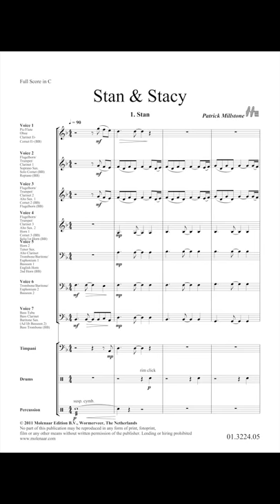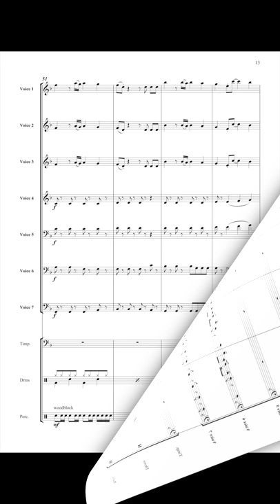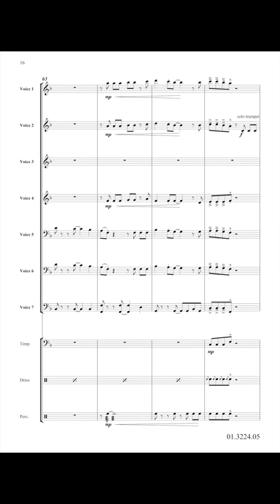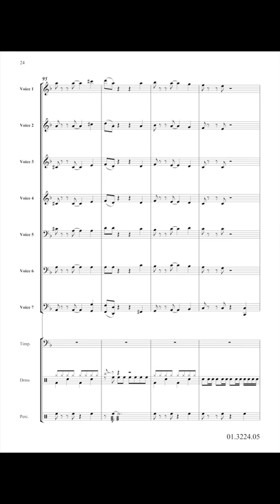Stan and Stacey - Patrick Millstone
Who doesn’t know the love stories of Romeo and Juliet, Samson and Delilah, Tony and Maria, and so on? These stories have inspired many composers to write amazing musical works. Two people, worlds apart. One an introvert, the other an extravert, but loves brings and binds them together. In musical language, slow and romantic, compared to fast and exciting are blended together. With new names and notes, Patrick Millstone has wrtten Stan and Stacy for our 'Flexible Wind' Series.